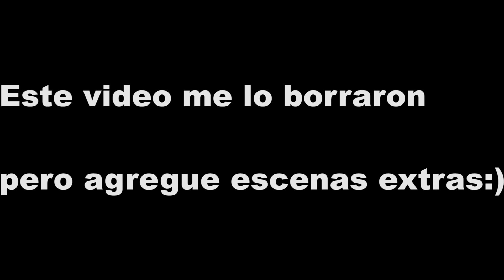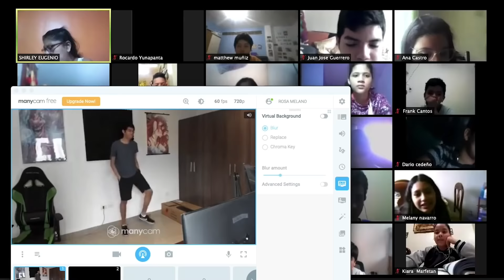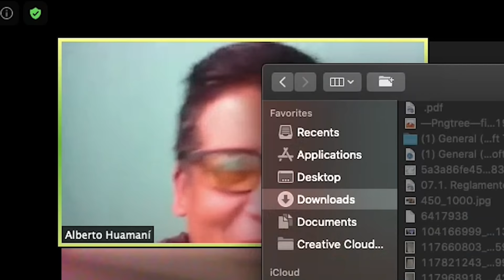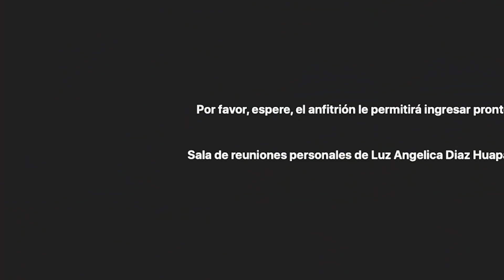Arigameplays,Faraon, Willy y más TROLLEO en ZOOM #14 (Clase Virtual) - Random (RESUBID0)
ESTE TROLLEO SOLO TIENE FIN DE ENTRETENER!
Ojalá te saque una buena sonrisa crack!

Manden sus códigos por Instagram o escríbanme directamente en los comentarios!❤️

ESCRIBEME POR MENSAJE PRIVADO SI QUIERES QUE ENTRE A TU CLASE!

ME DIVIERTO MUCHO HACIENDO ESTE TIPO DE VIDEOS!

TAGS(IGNORAR)
Los mejores trolleos en zoom